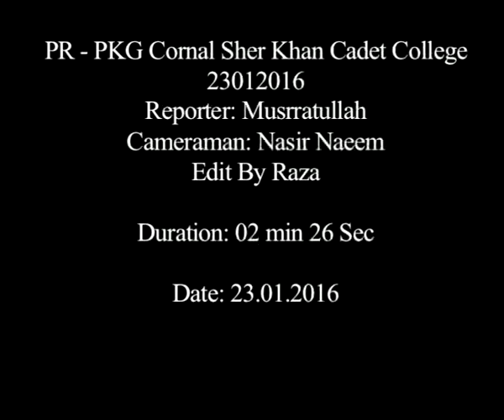Sher Khan Cadet College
sher khan cadet college swabi program